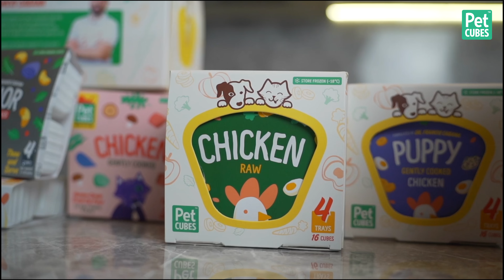Talking To Your Vet About Fresh Diets | Introducing fresh food to your pet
Are you considering transitioning your pet to a fresh food diet? 🐾 It's important to have an open and informed discussion with your veterinarian before making any dietary changes. In this video, we delve into the key points to cover when talking to your vet about fresh diets for your furkid. From understanding nutritional requirements to addressing specific health concerns, Dr Francis Cabana's tips will help you navigate this conversation confidently!

We are what we eat. Our pets too!